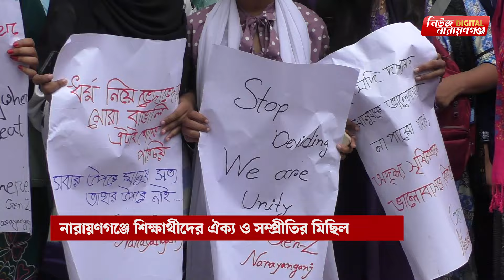নারায়ণগঞ্জে শিক্ষার্থীদের ঐক্য ও সম্প্রীতির মিছিল| Narayanganj | narayanganj news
নারায়ণগঞ্জে শিক্ষার্থীদের ঐক্য ও সম্প্রীতির মিছিল